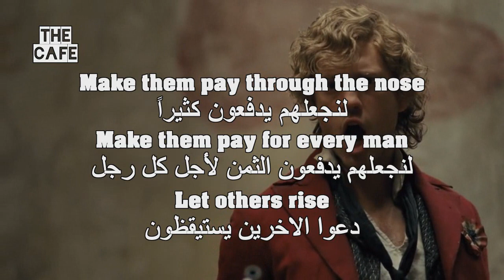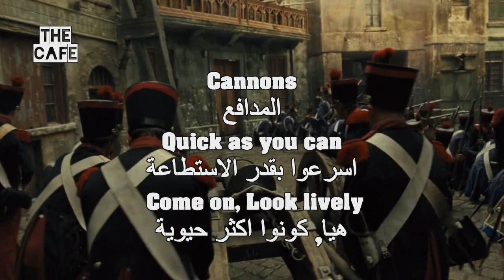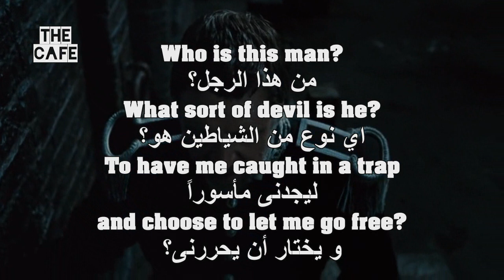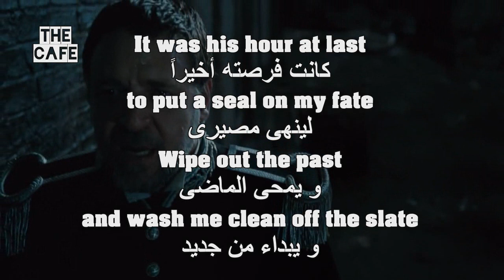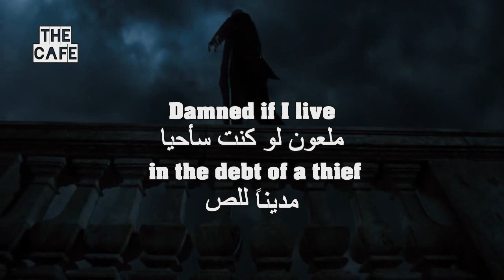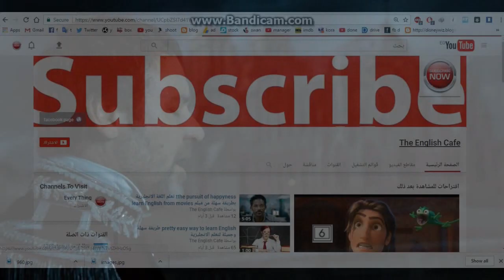تعلم الانجليزية بطريقة سهلة و شيقة و فعالة من فيلم البؤساء 69 Learn English Through Movies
أكثر طريقة فعالة لتعلم اللغة الانجليزية
 بإحترافية كاملة بدون كورسات و من المنزل بدون تكلفة,
الطريقة تعتمد فى الاساس على تحسين كلاً من السّماع و التحدث
من خلال تكرار الكلمات والجمل,
 فهى أشبه بمحادثة كاملة تحاكى تلك التى تحدث فى المجتمعات الناطقة بالانجليزية,
مع الاستمرارية ستلمس تحسناً ملحوظاً لتلك المهارتين
 يضاف اليهم مهارة القراءة و اتساع قاعدة مفرداتك لتتمكن من اجادة اللغة فى فترة قصيرة إن شاء الله بالمداومة و الاستمرارية
تابع ثلاثة مقاطع نقدمهم بشكل يومي, و شاهد اكثر من خمسمائة مقطع تم رفعهم إلى الأن

How can you speak with someone in a foreign language
 ?if you can't comprehend what they're saying
Studies have shown that listening makes up
about 45% of the time people spend communicating,
followed by speaking ‘about 30%’ reading ‘
about 15%' and writing about 10%’
Listening is the skill you will use the most
in Learning English, so let us do it my way

UCpbZSI7d41W4xEVtZHHzOSg